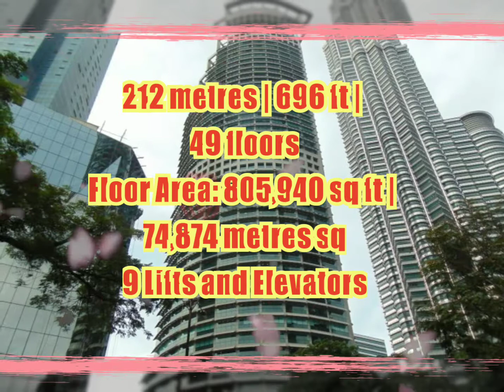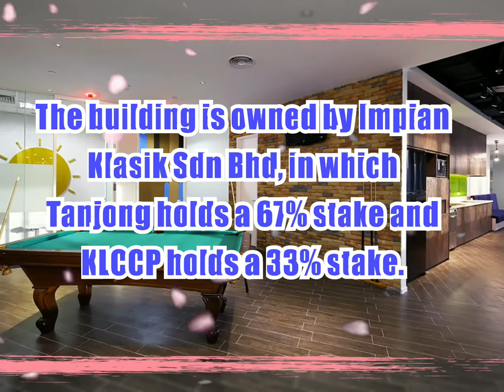Skyscraper Video #248: Maxis Tower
Maxis Tower, also known as Menara Maxis and Ampang Tower, is a commercial and office building in Jalan Ampang, Kuala Lumpur, Malaysia. The construction started in 1995 and completed in 1998. It had the height of 212 metres | 696 ft and 49 floors. By then, it is the 20th tallest in Malaysia and 17th tallest in Kuala Lumpur. The tower serves as headquarters of Maxis Communications and Tanjong Plc Group of Companies. Maxis Tower was developed by KLCC Properties Holdings Berhad (KLCCP) under Phase 1 of the KLCC project. The building is owned by Impian Klasik Sdn Bhd, in which Tanjong holds a 67% stake and KLCCP holds a 33% stake. Maxis Tower is situated in the northwest corner of the KLCC development, adjacent to the Petronas Twin Towers. As with its neighbouring twin towers, Maxis Tower features an aluminium and glass cladding facade.

Next skyscraper video: Transamerica Pyramid ( USA )